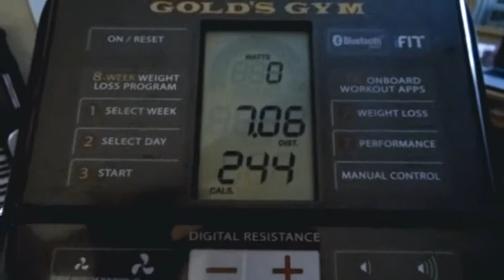NEVER GIVE UP ON WHAT YOU ACHIEVE ON YOUR JOURNEY